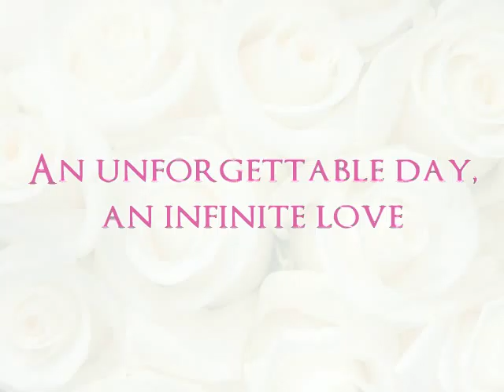Jose y Miguel